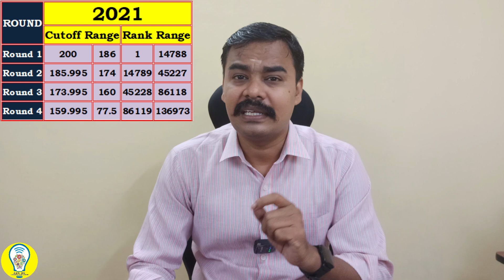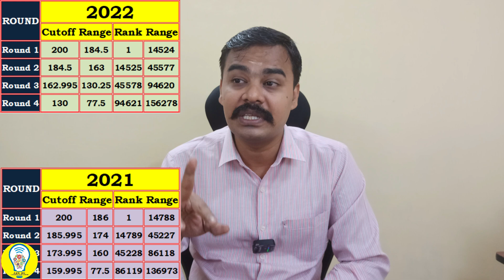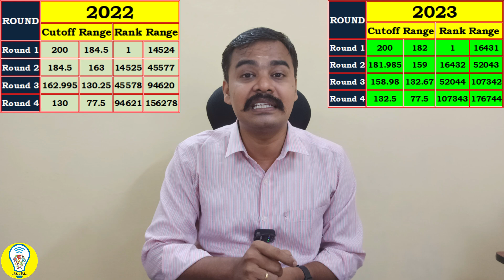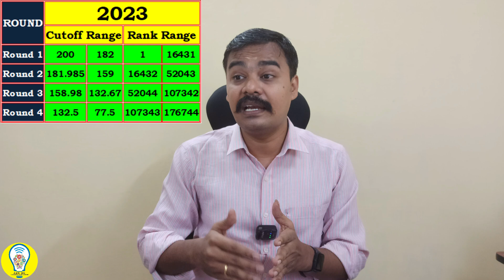Tentative Schedule 23 / Round 1 / Round 2 / Round 3 / Round 4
if u need any help for College Selection or TNEA Choice Filling fill the google form

Placement Opportunities

Thanks & Regards
S K DINESH KUMAR  B.E., M.E., (Ph.D)
Career Counsellor